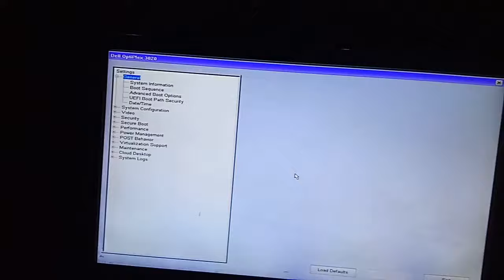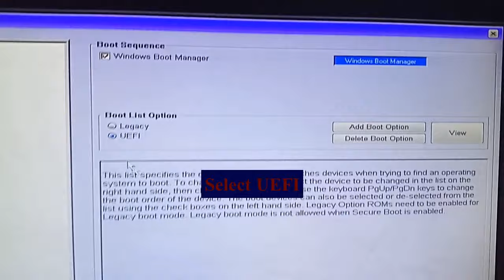no boot device found press any key to reboot dell | Solved 100%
In this video I have resolved the error that comes mostly in Dell Systems.
that is: no boot device found press any key to reboot

If you have any questions or queries, write them in comments below
Audio Used in Video:
The Coldest Shoulder